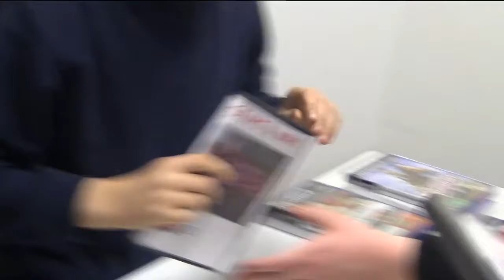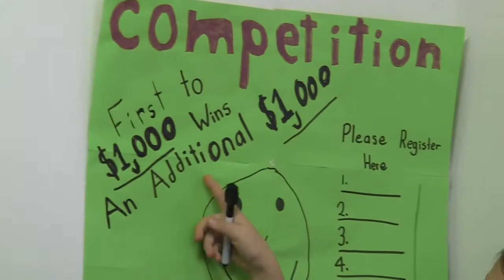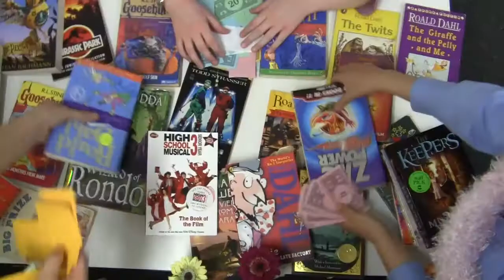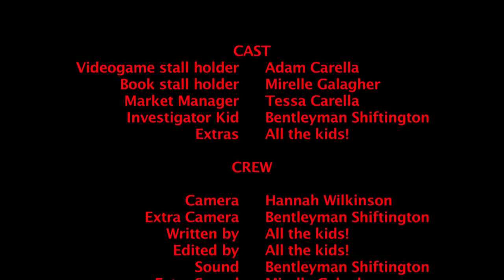Market Madness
Cute little film about the value of books as opposed to video games. Made by KCA after school classes.